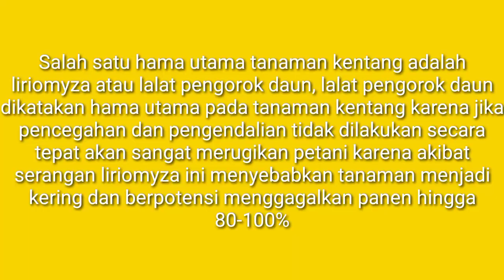cara mengatasi penggorok daun Liriomyza pada timun // racun penggorok daun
Salah satu hama yang membuat resah petani  tanaman timun adalah liriomyza atau lalat pengorok daun, lalat pengorok daun dikatakan hama utama pada tanaman kentang karena jika pencegahan dan pengendalian tidak dilakukan secara tepat akan sangat merugikan petani karena akibat serangan liriomyza ini menyebabkan tanaman menjadi kering dan berpotensi menggagalkan panen hingga 80-100%